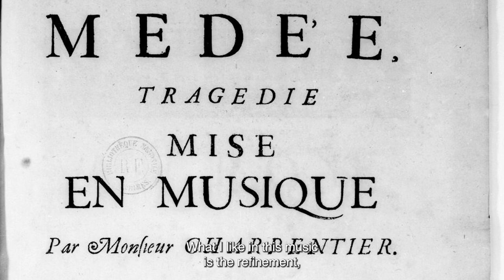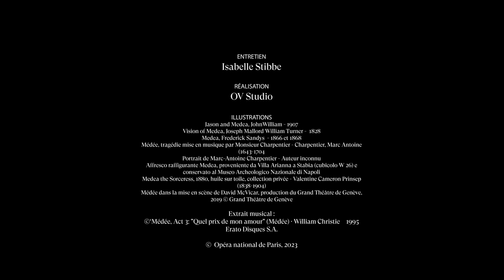LEA DESANDRE about MÉDÉE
MÉDÉE de Marc-Antoine Charpentier,  du 10 avril au 11 mai 2024 au Palais Garnier.

C’est peut-être le personnage le plus insondable de la mythologie : Médée, la magicienne, trahie par son époux Jason, se venge en offrant à l’amante de celui-ci une robe empoisonnée puis en tuant ses propres enfants. Un tel destin, maintes fois repris dans les arts, ne pouvait que s’incarner à l’Opéra. En 1693, Marc-Antoine Charpentier crée à l’Académie royale de Musique – ancêtre de l’Opéra national de Paris – son unique tragédie lyrique, sur un livret de Thomas Corneille, en présence de Louis XIV. Trois siècles après sa création, cette partition baroque d’une grande richesse orchestrale revient pour la première fois sur la scène de l’Opéra national de Paris, portée par la direction musicale de William Christie. Réputé pour ses lectures d’une grande lisibilité, le metteur en scène David McVicar transpose l’action pendant la Deuxième Guerre mondiale, renforçant ainsi le caractère tragique de l’héroïne.